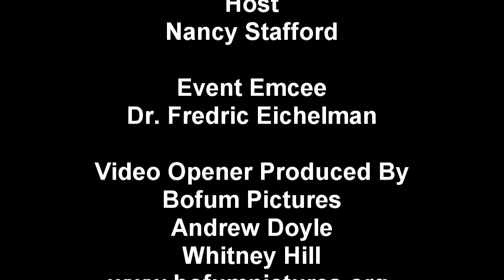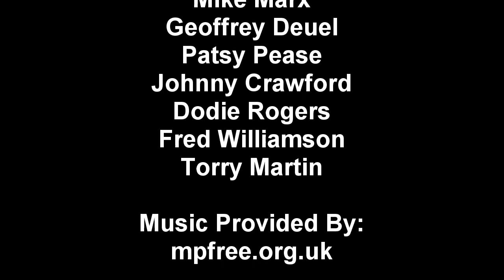Nancy Stafford Interviews Johnny Crawford for VICTORYNOW FILMS AND TV NETWORK On ROKU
At the Western Film Fair and Nostalgia Convention in Winston-Salem, NC, Nancy Stafford (Actress "Matlock", Author "Beauty by the Book") interviews actor/singer/musician Johnny Crawford (Mark McCain "The Rifleman") for VictoryNOW Films and TV, a free channel on Roku.

Video Opener Produced By:
Andrew Doyle
Whitney Hill